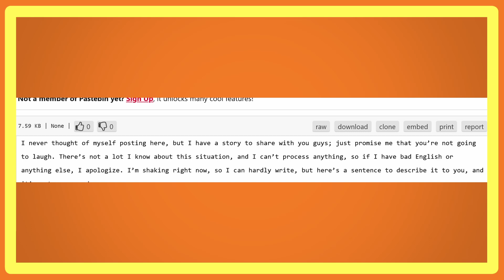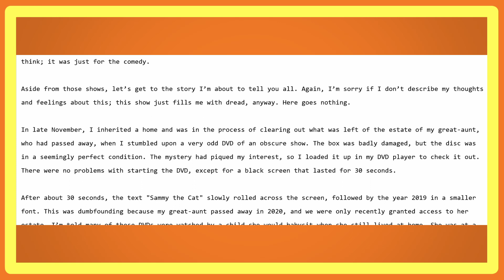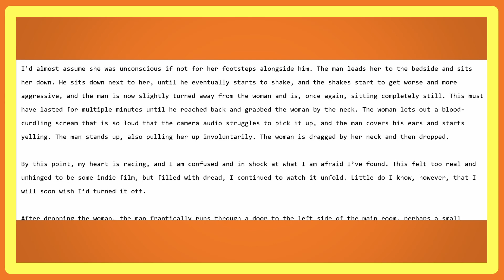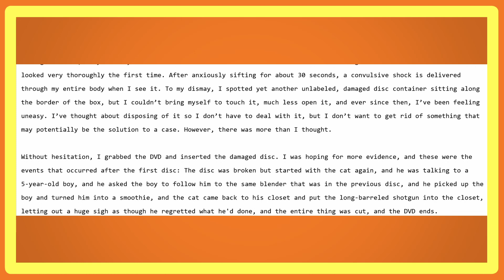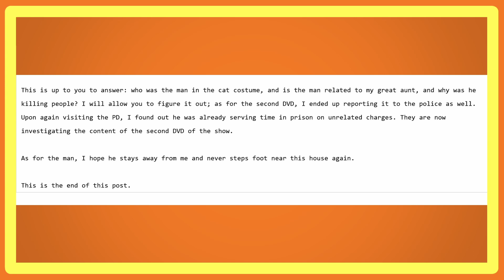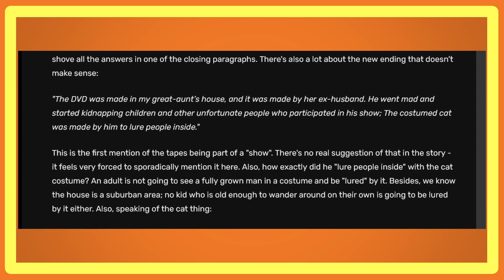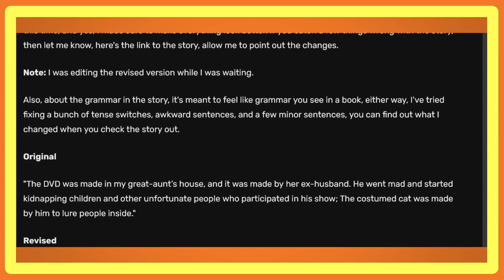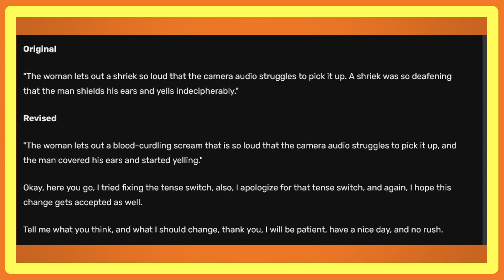Sammy the Cat - A (deleted) Creepypasta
We get spooked today by a Creepypasta. DVDs, long pauses two revisions, cats and apologies for bad English make a scary mix! This is creepypasta is both cliché and unique, it truly is an experience you don’t want to miss! Also, bonus appeal riff.